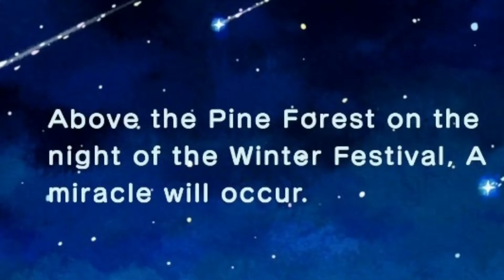I Recreated Animal Crossing: The Movie Recreated In ACNH 3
The AC: Anime Movie Belongs to Nintendo and OLM Inc and I Do not claim it as a series of my own.

Scene: Ai Finds a Messaged Bottle